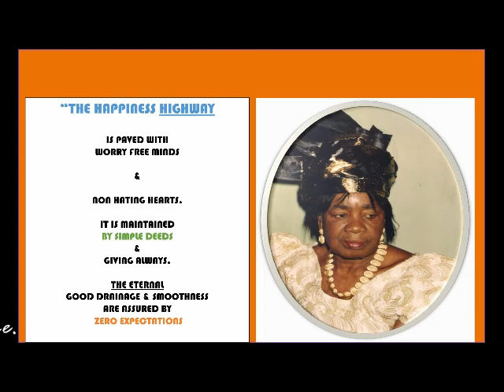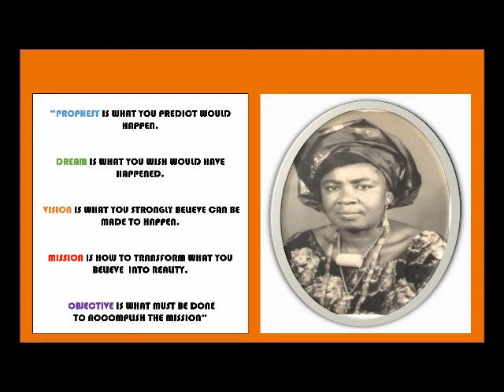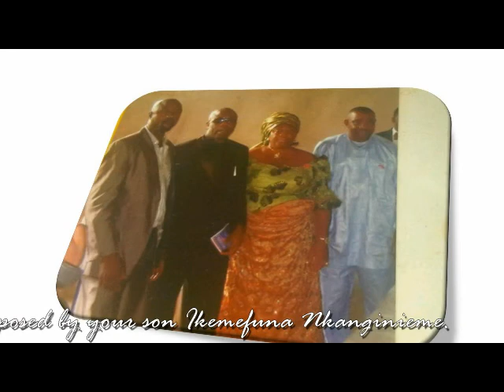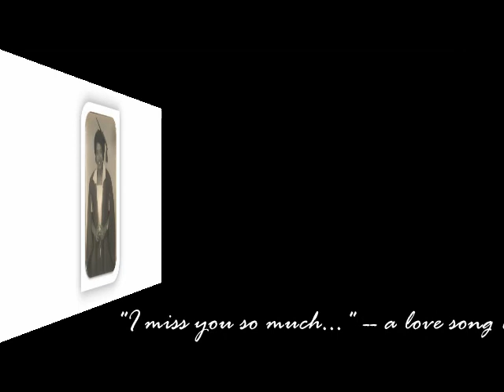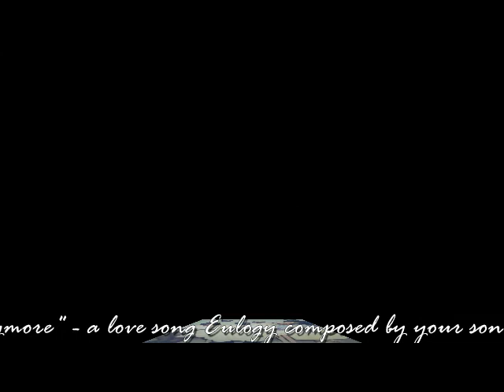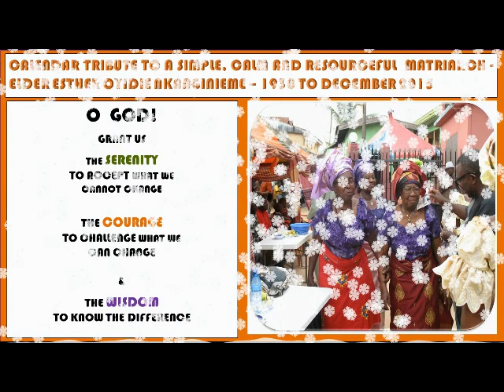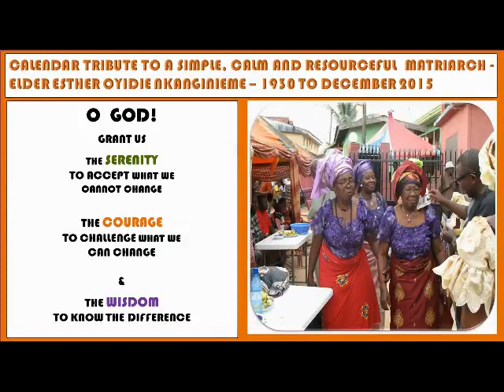Four Special Love Songs' For Two Wonderful Parents_ Composed by Your Son, Ikemefuna Nkanginieme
Four Special Love Songs' Eulogy For Two Wonderful Parents_ Composed by Your Son Ikemefuna Nkanginieme